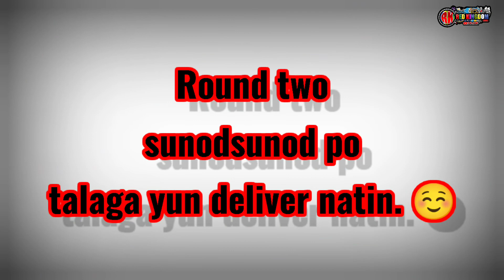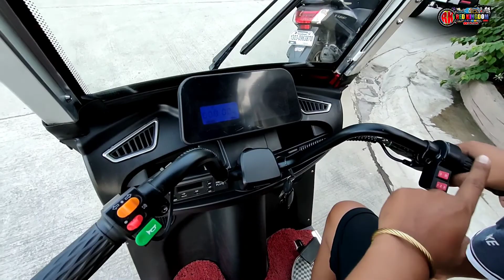Redkingdom ebike| Tuloy tuloy parin ang walang humpay na deliver.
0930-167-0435 look for Ms. Jobel santos
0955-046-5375 look for Mr. Joemer Atabay
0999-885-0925 look for Mr. Marlon flores

Pls. Follow and Visit our  facebook page
San Mateo Rizal Branch